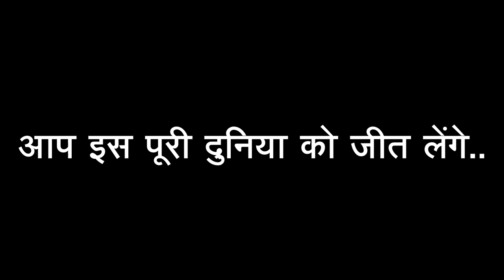गरीब हम नहीं हमारी सोच है - Middle Class Family Mind | Hindi Motivational Story | SAFESHOP VIDEOS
यह कहानी उन लोगो के लीये है जो middle class परीवार से है।
लाइफ में हम बोहुत कुछ कर सकते है फिर भी हम एक चीस के भरोसे बैठे रहते है और वोही हमारी सफलता को रोक सकती है.
यह कहानी एक ऐसे इन्सान की है जिसके पास सब कुछ होते हुए भी कुछ नहीं पर उसकी सोच बदलने पर उसने सब कुछ पा लिया.

In this world every human has talent but due to negative mind conditioning,they forget their own talent. These negative thoughts come from environment,fear of failure or any excuses.most of the human they forget their life purpose.they forget their actual potential to achieve what they want.they forget their own power due to negative mind conditioning.human life is more precious and his brain is most powerful or extremely powerful.everybody come on this earth for experiences.if you change your mind thoughts after that you always feel good experiences in all condition.

If you think this video story can help someone, please SHARE it.
I just hope this video will be helpful for somebody. Thank you!